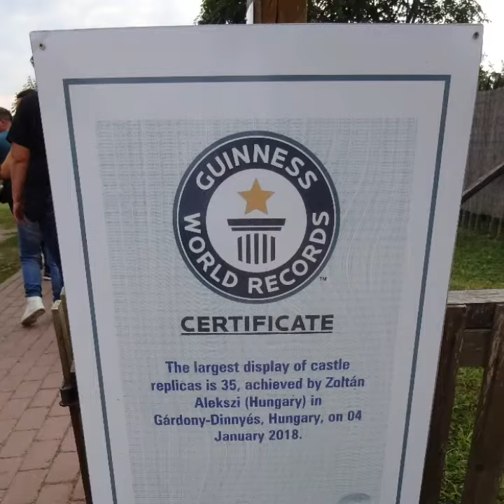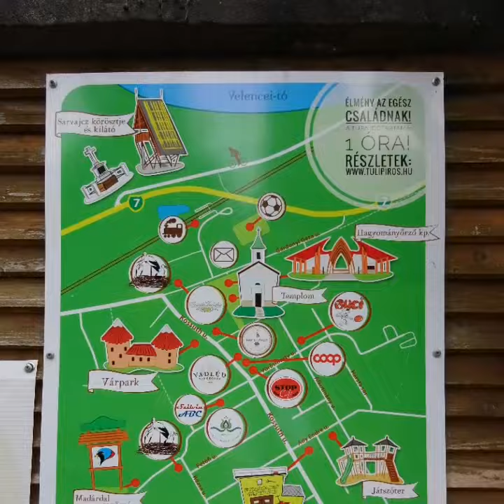Őszi motorozás (7.10.2018)